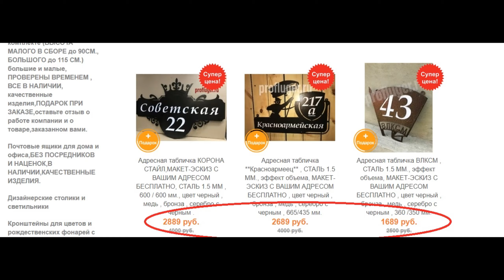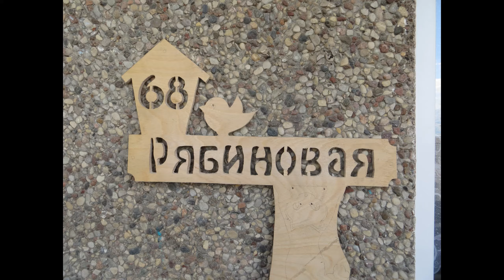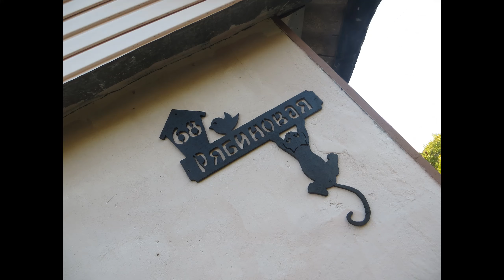Как сделать табличку на дом стоимостью 3000 руб. из фанеры. Своими руками!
Сегодня сделаем адресную табличку на дом своими руками.
Цена на такую табличку в интернете может достигать 9 тысяч рублей! Себестоимость же нашей таблички равна практически нулю! (при наличии определенных материалов). А понадобится нам:
-фанера (любая)
-лобзик
-наждачка
-краска/лак/пропитка
Никаких станков и дорогущих приспособ!